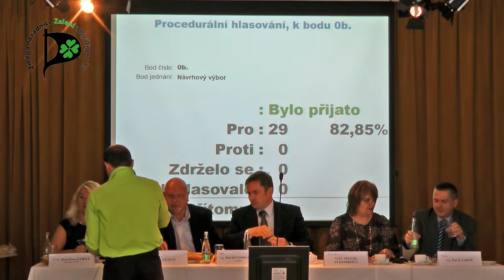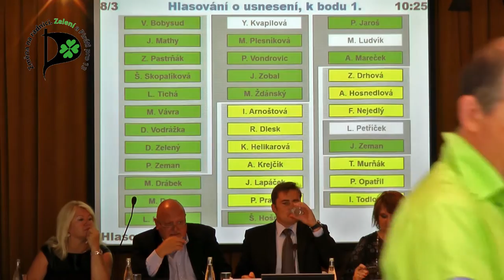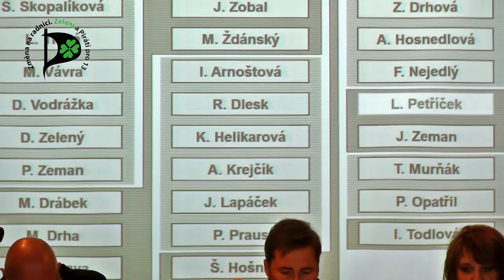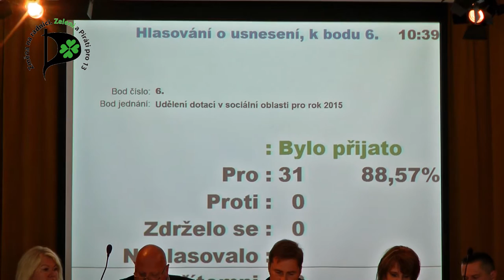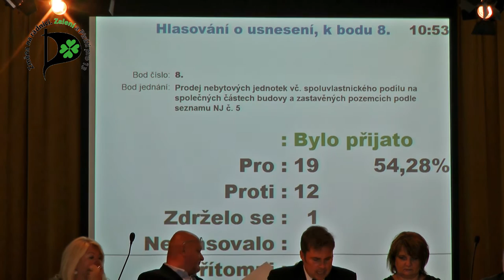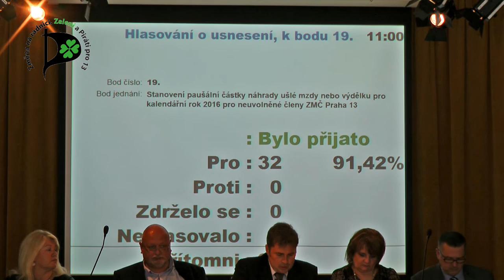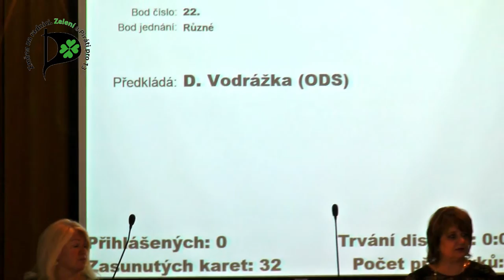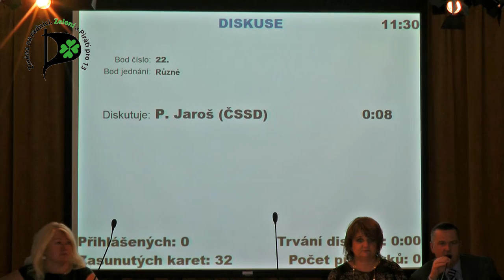6. Zastupitelstvo MČ Praha 13 - 16. 9. 2015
6:27  1. Rozbor hospodaření MČ Praha 13 za 1. pololetí 2015 a účetní závěrka MČ Praha 13 za 1. pololetí 2015

23:07 2. Rozpočtové změny za měsíce červen - srpen 2015 BJ

23:47 3. Změna účelu využití finančních prostředků z prodeje TC a BJ z akcí "Rekonstrukce sociálních zařízení na mateřských školách" a
"Rekonstrukce sociálních zařízení na ZŠ Mládí 135" na akci "Rekonstrukční a údržbové práce na MŠ a ZŠ"

27:41 4. Žádost BD Petržílkova o uvolnění finančních prostředků dle Dohody o vypořádání z dohody o narovnání mezi účastníky této dohody a spol. GEOSAN GROUP a.s.(dodavatelem stavby bytového domu se 166 bytovými jednotkami v lokalitě Petržílkova na pozemcích parc. č. 2860/112,2860/113 a 2860/114 v k.ú. Stodůlky)

30:21 5. Žádosti o dotaci pro rozvoj sportu BJ

36:00 6. Udělení dotací v sociální oblasti pro rok 2015 BJ

37:12 7. Informace o výsledku zhodnocení volných peněžních prostředků MČ Praha 13

37:42 8. Prodej nebytových jednotek vč. spoluvlastnického podílu na společných částech budovy a zastavěných pozemcích podle seznamu NJ č. 5

51:09 9. Oprava Prohlášení vlastníka u objektu č.p. 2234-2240 Janského -Přecechtělova ulice

51:42 10. Uzavření smlouvy o zřízení věcného břemene k pozemku parc. 3121 v k.ú. Stodůlky

52:08 11. Uzavření smlouvy o smlouvě budoucí o zřízení věcného břemene k pozemku parc. č. 2235/1 v k.ú. Stodůlky a smlouvy o budoucí smlouvě kupní k části pozemku parc. č. 2235/1 v k.ú. Stodůlky

52:35 12. Uzavření smlouvy o zřízení věcného břemene k pozemku parc. č. 1236/28 BJ v k.ú. Stodůlky 0958/2015

52:58 13. Uzavření smlouvy o smlouvě budoucí o zřízení věcného břemene k pozemku parc.č. 2245/1 v k.ú. Stodůlky

53:24 14. Narovnání majetkoprávních vztahů - prodej pozemků parc.č. 1617/1 a 1616 k.ú. Stodůlky

54:06 15. Úplatné postoupení pohledávky vzniklé neplacením nájemného a služeb BJ

54:35 16. Technické zhodnocení budovy a stavby v areálech škol - předávací protokoly

55:07 17. Změna názvu Mateřské školy, Praha 13, Husníkova 2076 BJ

55:40 18. Personální změna ve složení Sociálního výboru ZMČ Praha 13 BJ

56:54 19. Stanovení paušální částky náhrady ušlé mzdy nebo výdělku pro kalendářní rok 2016 pro neuvolněné členy ZMČ Praha 13

57:35 20. Zpráva o plnění usnesení ZMČ Praha 13

21.  Dotazy a interpelace

1:01:08 Kateřina Helikarová
1:02:39 Jan Zeman
1:11:14 Zuzana Drhová
1:21:43 František Nejedlý
1:25:38 Tomáš Murňák